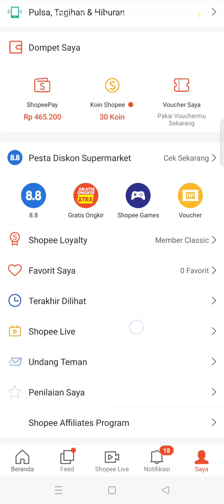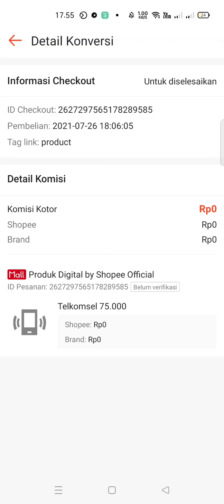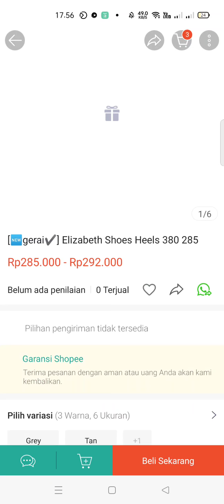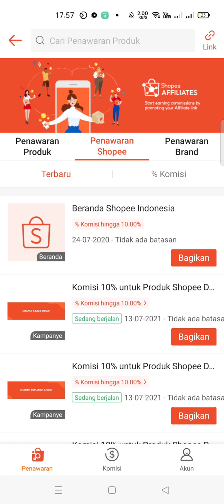Cara melihat komisi Shopee Affiliate